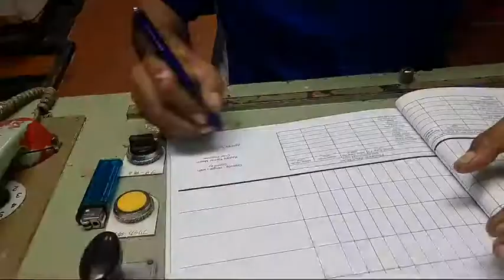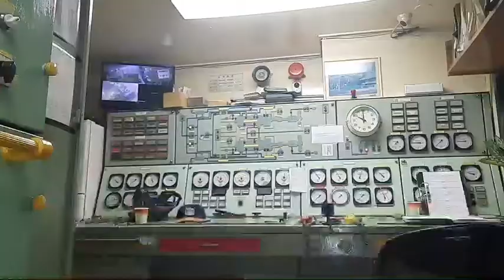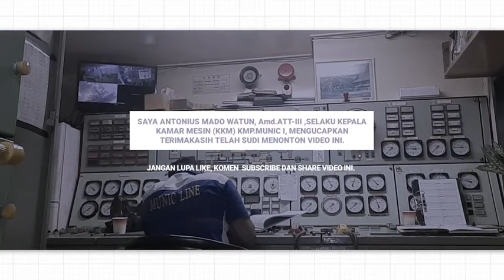PROSEDUR DINAS JAGA#KAMARMESIN#KMPMUNIC1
PROSESDUR DINAS JAGA#KAMAR MESIN#KMPMUNIC1
bagi perwira mesin dan juga oliman,selain mengontrol permesinan yang sedang beroperasi serta mengisi jurnal pada log book, agar selalu memperhatikan keselamatan selama bertugas jaga di kamar mesin.